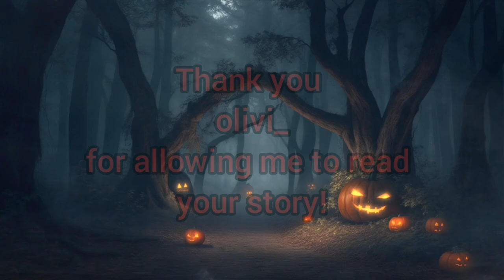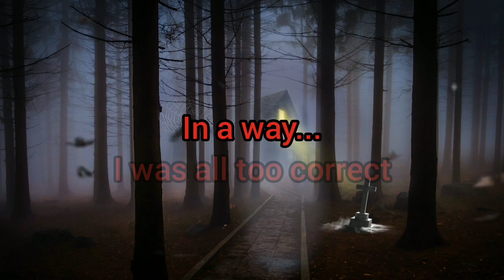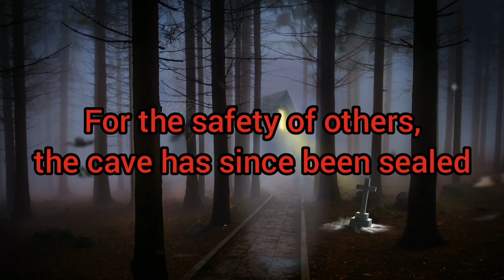Don't Look Left | Cave Exploration Horror Story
Story name:
Don't Look Left

Author:
Olivi_

Reddit username:
u/Olivi_